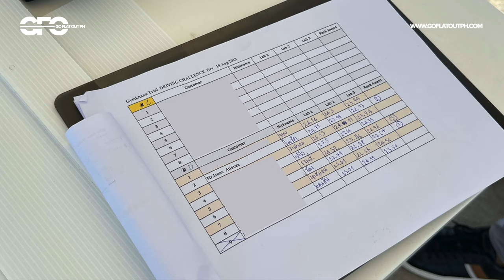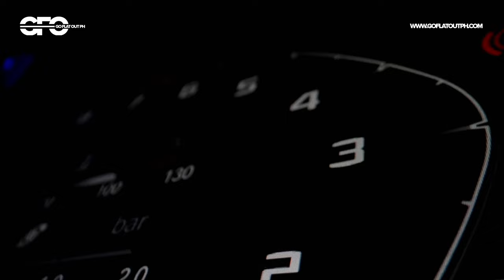2024 BMW M2 First Impressions: Philippine-Bound Performance Coupe Starts At P5.990M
MSRP: P5,990,000 - P8,890,000

Times are changing and cars evolve with the times as a result. That's also the case with BMW's M high-performance machines. From simply the M3 and M5, we've now come to a point where there's a whole range of M cars to satisfy each need and want from the discerning car enthusiast. The 2024 BMW M2--now in its second generation, is no exception to that change. The sporty coupe has become more capable and more technologically advanced, and with the advent of electrification, this is probably the last non-electrified BMW M car.